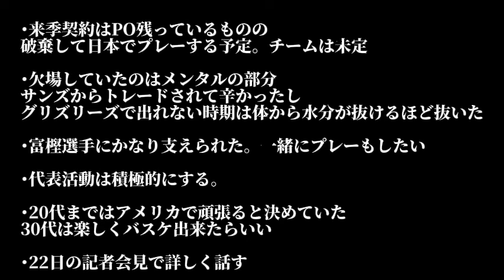【夢と希望をありがとう】渡邊雄太NBAから日本でプレーする事に！クーズ男